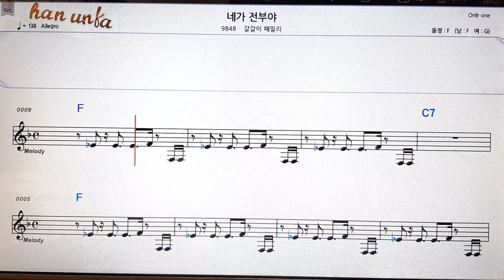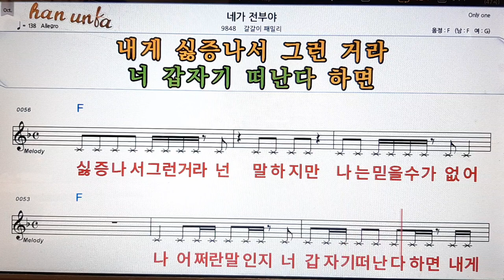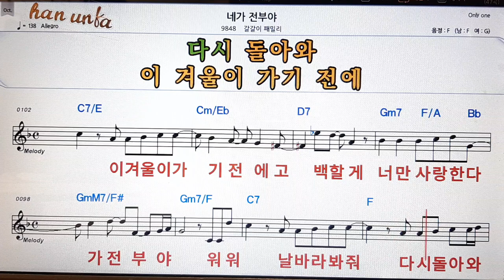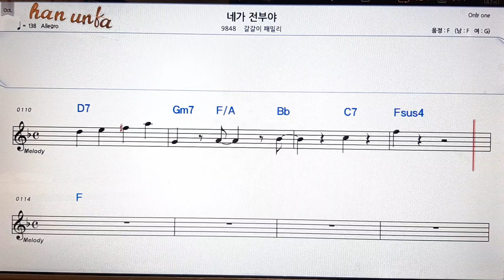네가 전부야/칼갈이패밀리👍노래 반주, 코드 악보,가라오케💋Karaoke*Sheet Music*Chord*MR